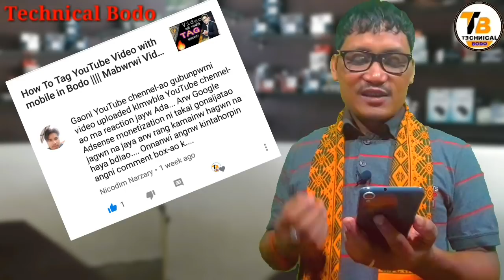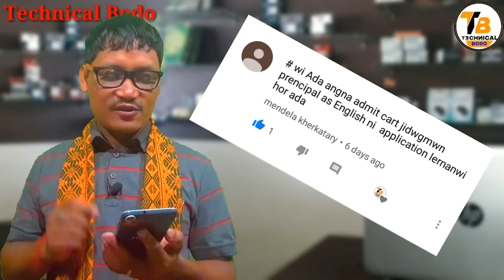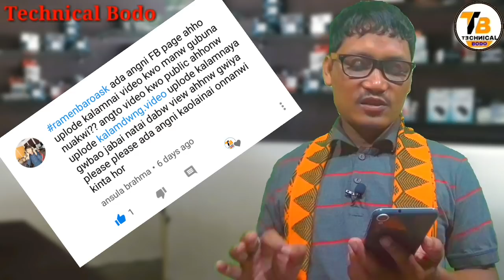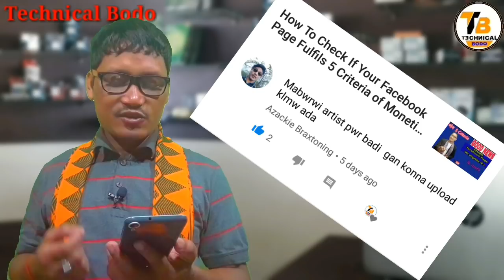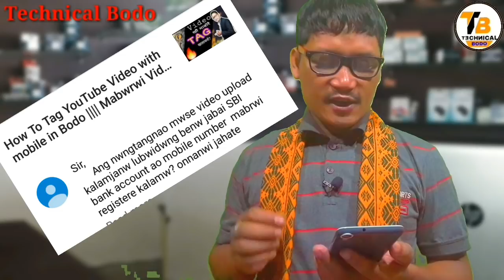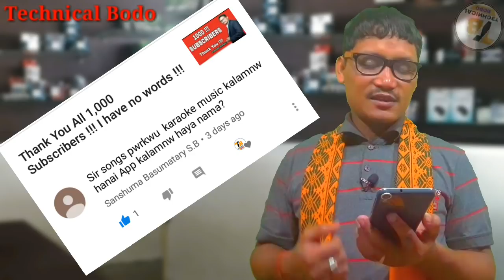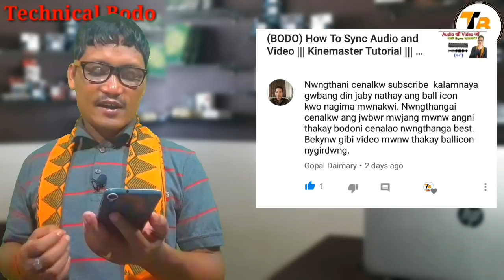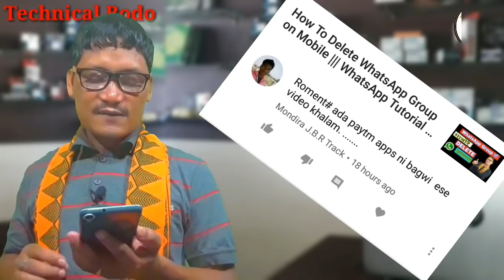(Bodo) Q & A SUNDAY COMMENTS BOX #2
बेवहाय आं नोंथांमोननि सोंथिनि फिननायफोरखौ होदों। सानसे Late जानायनि थाखाय निमाहा बिबाय ।।। नायनानै लादो लोगोफोर ।।

Category
Education & Entertainment
Licence